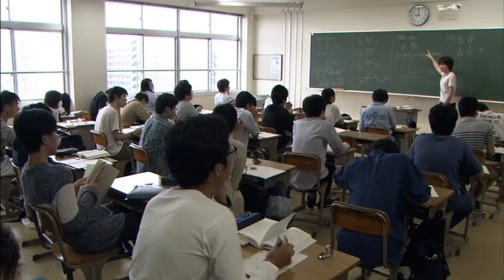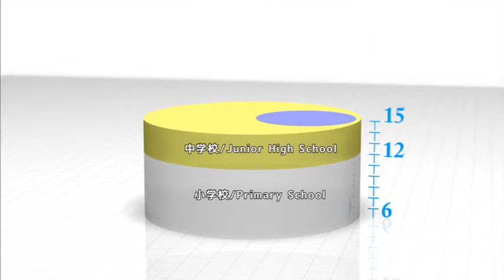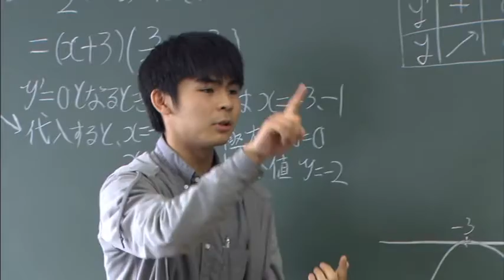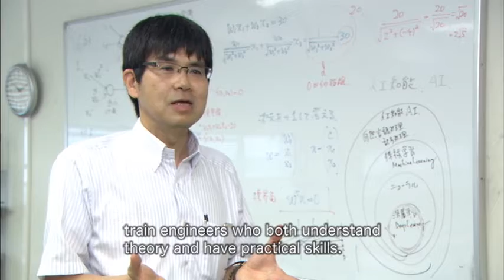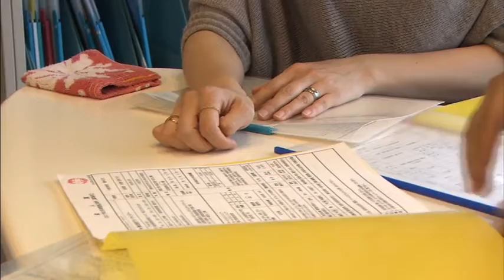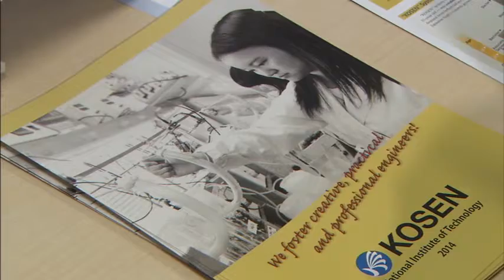National Institute of Technology (NIT) - KOSEN 2016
A promotional material on Japan's KOSEN Education System which produces world class engineers. Shared with permission to upload, by Professor. Kazuhide SUGIMOTO, Head - Global Strategic Planning and Promotion Office of NIT. Copyright owned by NIT, Japan.